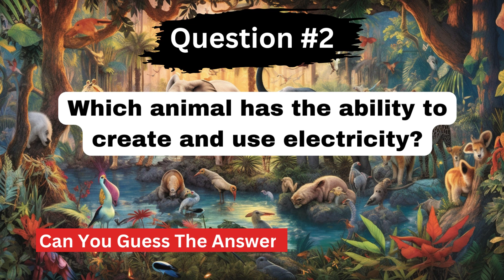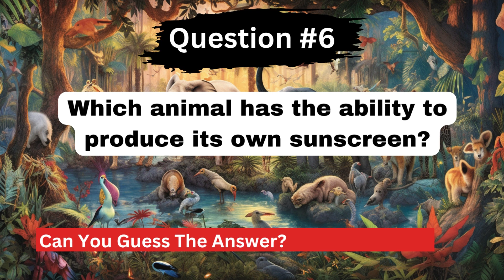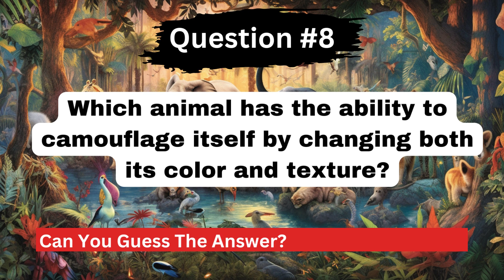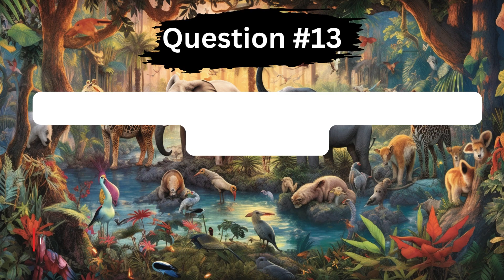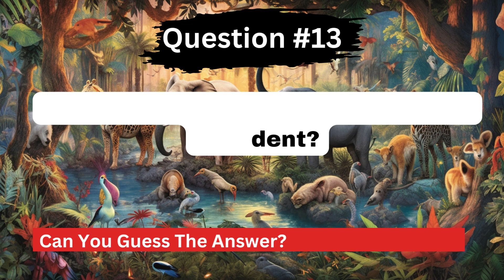General Knowledge Trivia Quiz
In this captivating video, we've prepared 10 challenging trivia questions that will truly put your animal knowledge to the test. Get ready to explore the diverse and fascinating world of animals as we uncover lesser-known facts, astonishing adaptations, and intriguing behaviors. Can you identify the mammal with the longest gestation period or the bird with the most elaborate courtship ritual? It's time to challenge yourself and see just how much you know about the incredible creatures that inhabit our planet. So grab a pen and paper, gather your wits, and get ready for a fun and educational experience. Whether you're a wildlife enthusiast, a nature lover, or simply curious about the wonders of the animal kingdom, this video is sure to captivate and entertain you. Join us as we dive into the depths of animal trivia and put your knowledge to the ultimate test. Are you ready for the challenge? Let's get started on this exciting quest to uncover 10 hard trivia questions about animals!

Thank you for visiting our YouTube channel, where we bring you the ultimate trivia and riddle games experience! Get ready to test your knowledge and have a blast with our collection of mind-boggling questions, brain teasers, riddles, challenging puzzles, and tough trivia challenges.
Our channel is all about stimulating your brain and giving it a good workout. We present a variety of hard trivia questions and challenging riddles that will put your intellect to the test. From mind-bending brain twisters to tough brain teasers, we have it all!
Join us on this exciting journey as we explore the world of trivia and mind games. Whether you're a trivia enthusiast or someone looking for a brain exercise, our channel offers the perfect destination to sharpen your wits and have fun while doing it.
Prepare to be amazed by the mind-boggling questions we have in store for you. We'll keep you engaged with our ever-growing collection of tough trivia challenges and mind-bending puzzles that are sure to keep you on your toes.
Get ready to push your brain to its limits and discover the joy of solving tough brain teasers. Let's embark on this journey of exploration and entertainment together!